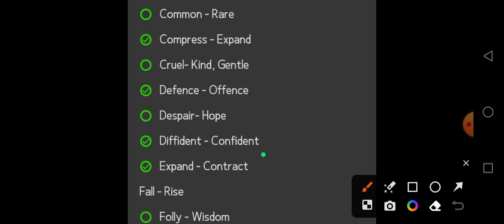Class 11th English Important Antonyms | Most Important Antonyms For Class 11th | UP Board Exam 2024